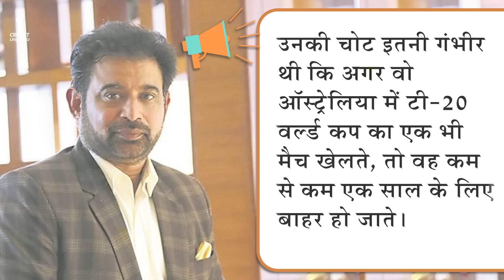Chetan Sharma Sting Operation: फिट रहने के लिए Indian Cricketers लेते हैं इंजेक्शन?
The chairman of selectors for the Board of Control for Cricket in India (BCCI) Chetan Sharma has landed himself in trouble after he revealed some secret selection procedures during the sting operation done by a TV Channel.